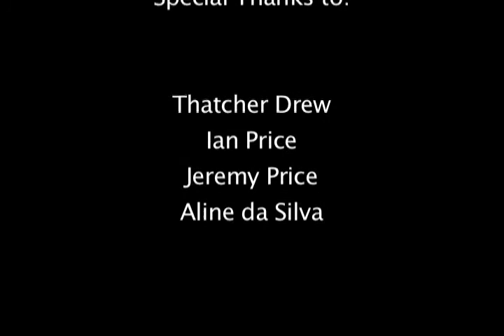Gorilla Politics Episode One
Gorilla political hosts dominate and distort politics in our country. This video shows Rush Limbaugh, Chris Mathews, Bill O'Reilly, Keith Olbermann and Sean Hannity as animated gorillas. Actual audio is used.